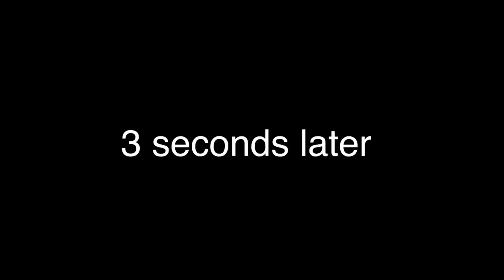Why Can’t I Sleep (Gacha Life)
People’s in the video